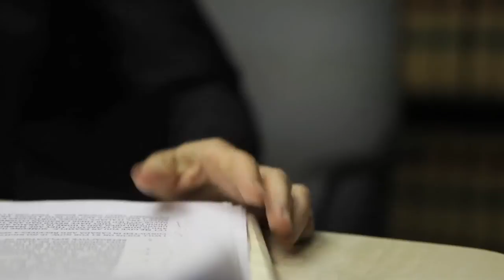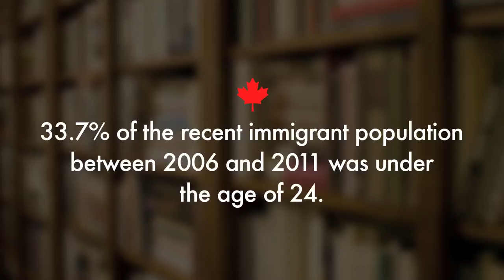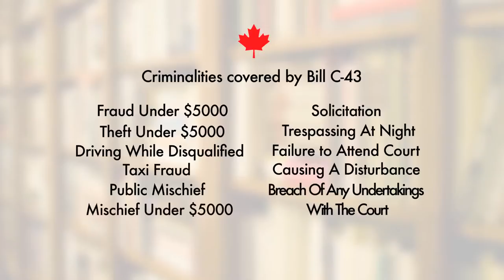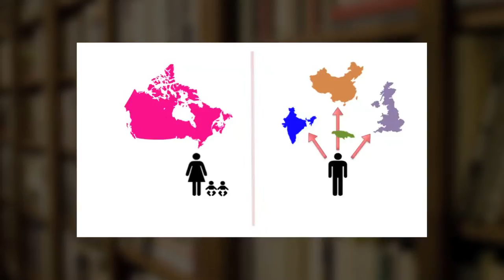Robin Seligman Interview- Bill C-43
Filmmakers Sudz Sutherland and Jennifer Holness interview prominent Canadian immigration lawyer, Robin Seligman about the nitty gritty of Bill C-43- The Faster Removal of Foreign Criminals Act. Bill C-43 was the inspiration and foundation of their film, Home Again where they explored experiences of deported individuals.